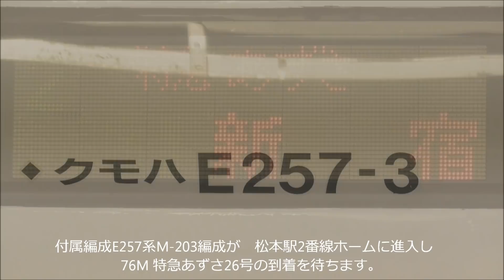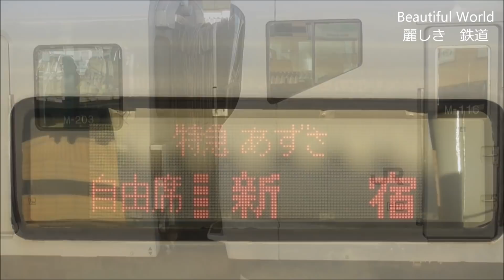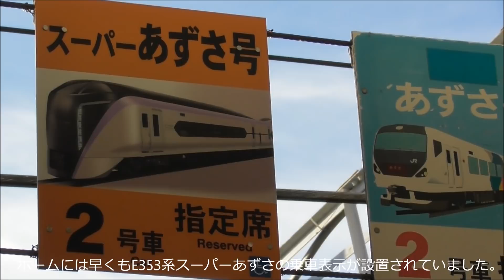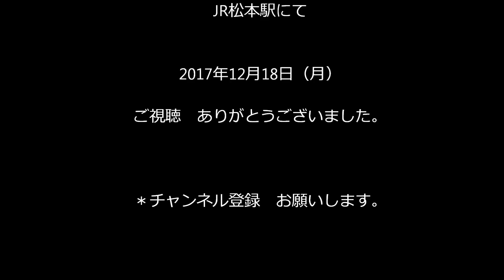特急あずさ26号 連結シーン E257系 付属編成2両＋基本編成9両 JR松本駅 2017.12 光panasd 695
中央本線の特急あずさ26号（南小谷駅発新宿行き）は　松本駅で基本編成9両に付属編成2両を連結し11両編成となって新宿駅に向かいます。12月23日～特急スーパーあずさのメンバーに加わるE353系や現役車両のE351系、Ｅ257系などが待機する松本車両センターから　Ｅ257系付属編成2両の回送シーンから撮影をはじめました。